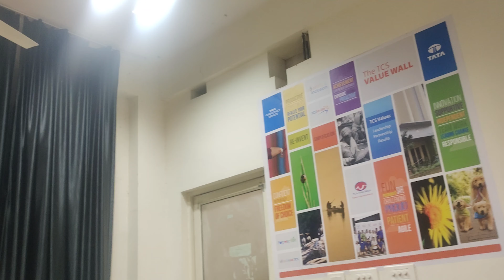My First Day In Central University Of Rajasthan | Data Science Department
Hello friends,
In this video i told my first day and first class of experience in central university of Rajasthan, data science department. I recently took admission in M.Sc. big data analytics. so, i thought why not make a vlog and share my first day experience with all of you guys. So, on the first day whatever happened i captured in my mobile phone and here it is in the vlog. On the fist day i visited the data science department lab that is really amazing. Also I interacted with few of my friends all you will see in the vlog. I also showed my hostel and mess of central university of Rajasthan.